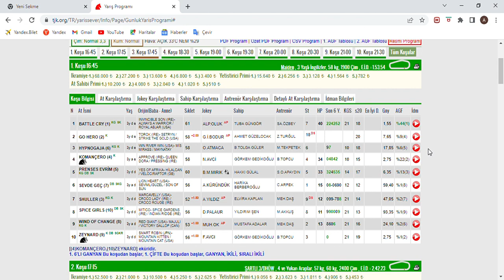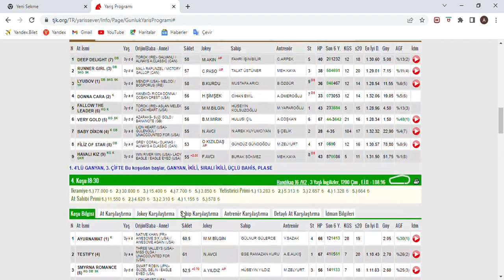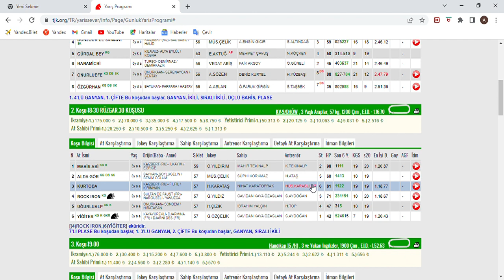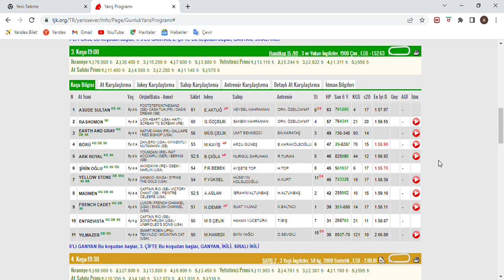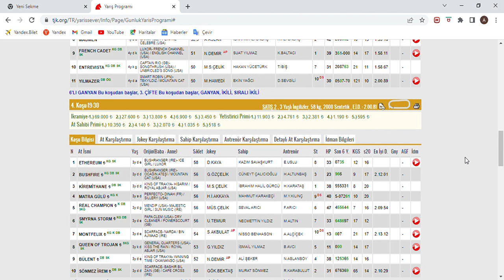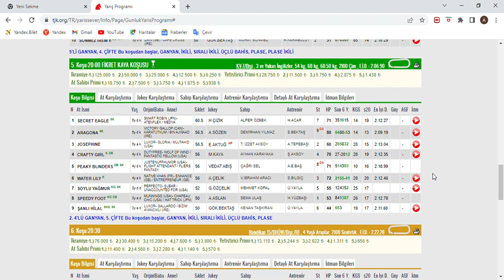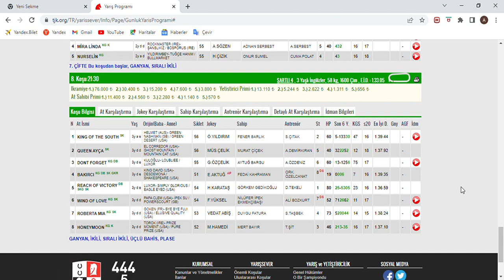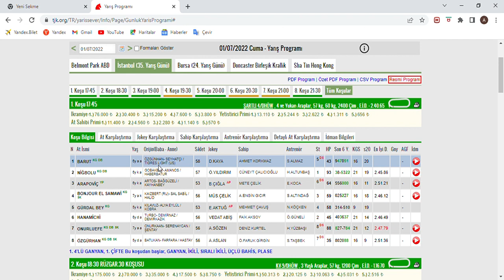SON DÜZLÜK - 1 TEMUZ 2022 CUMA İSTANBUL AT YARIŞ TAHMİNLERİ